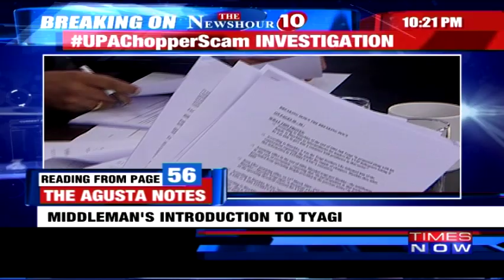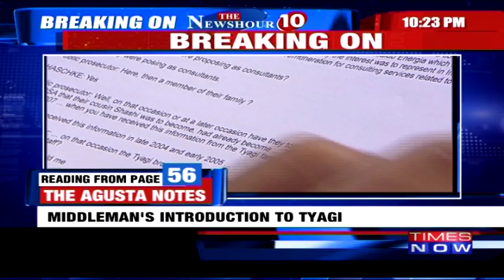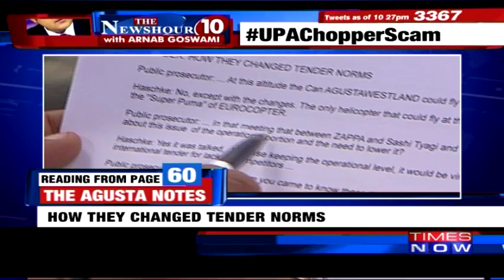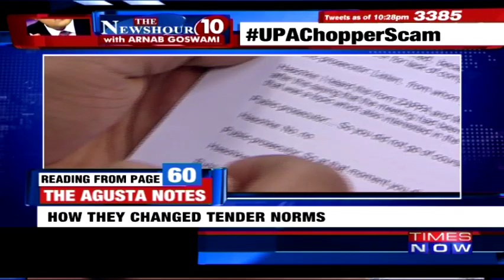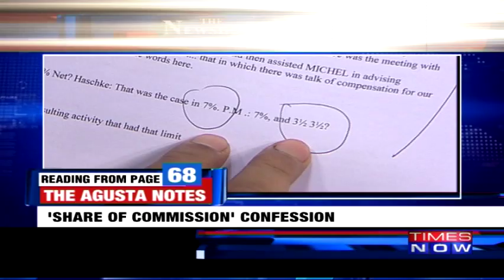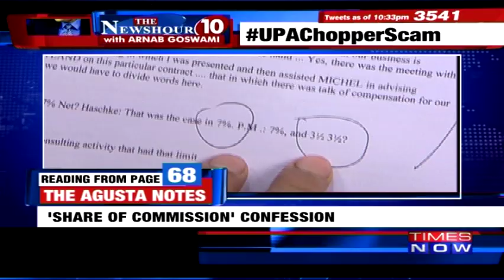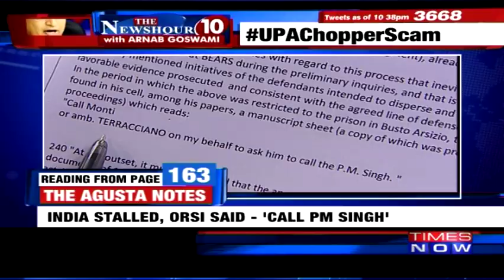The Unseen Agusta Papers - SP Tyagi & Congress EXPOSED : The Newshour Debate (27th April 2016)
Watch Arnab Goswami's Latest Debate on 2013 Indian helicopter bribery scandal.

On THE NEWSHOUR, TIMES NOW's Editor-in-Chief Arnab Goswami, and panelists -- M R Venkatesh, CA & Policy Analyst; Saba Naqvi, Senior Journalist; Rasheed Kidwai, Associate Editor Telegraph; Padma Rao, Senior Journalist; and Dr Sumanth C Raman, Political Commentator -- discuss Italian court report on AgustaWestland chopper scam hitting the Congress, Congress president Sonia Gandhi and party leaders going on the backfoot, Sonia Gandhi maintaining charges against her are baseless, and Congress being unable to explain as to who took bribes.